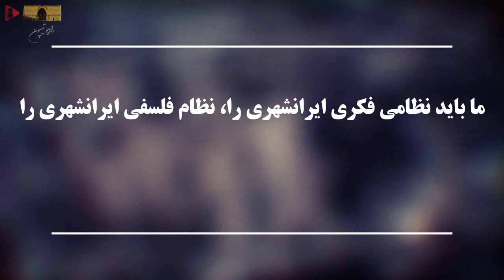آیا به‌واسطهٔ زیستن در جغرافیای ایران می‌توان خود را ایرانی نامید؟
با ایران در ایران برای ایران
به تیسپون بازمی گردیم
و به آتش
به آتش بزرگ
به آتش همه آتشها
و در نهایت
جمله آغاز است عشق